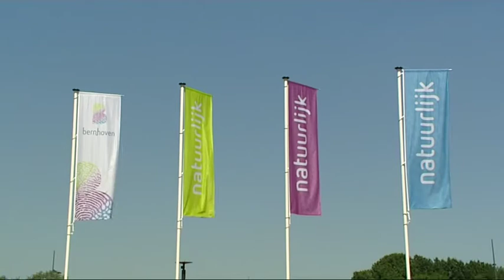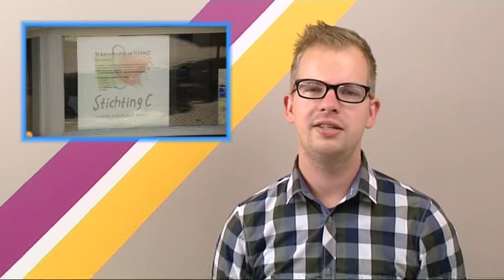TV Nieuws 30 juni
Het SkyLine TV Nieuws van dinsdag 30 juni